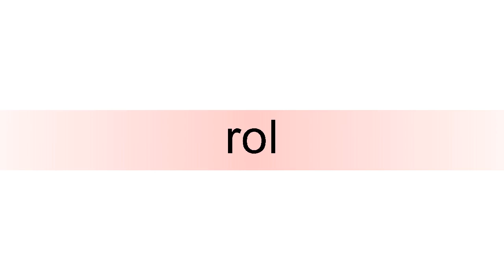How to pronounce rol